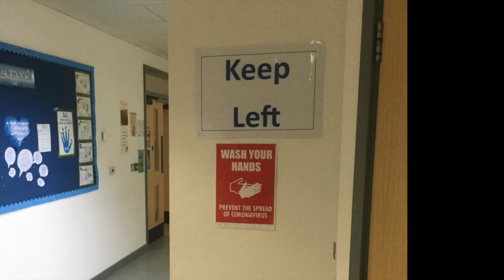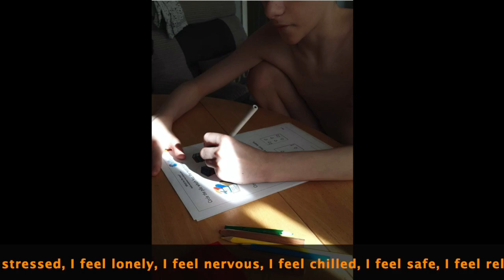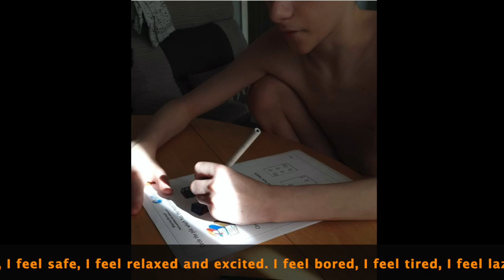I Feel - Lyrics Video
Our pupils have been using their feelings during the Coronavirus pandemic to create a song for everyone. The vocals in this song were recorded by pupils following safe guidelines. The photos in this video are of children working from home and of some of the changes made to the school. We hope you enjoy it.